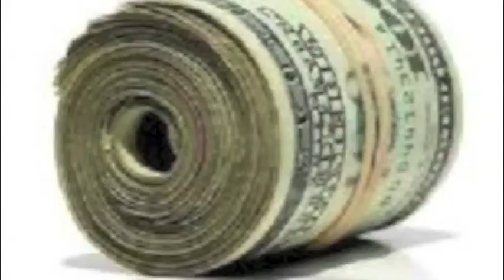Understanding Credit Cards